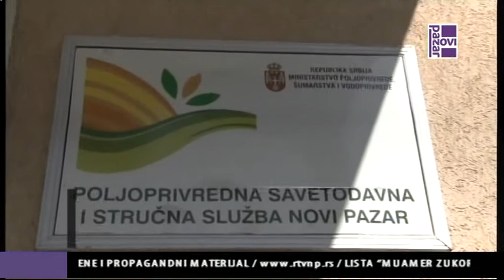Uredba vlade o poplavljenim gazdinstava